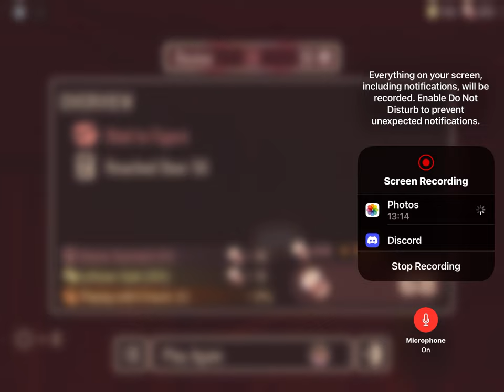Doors part 3